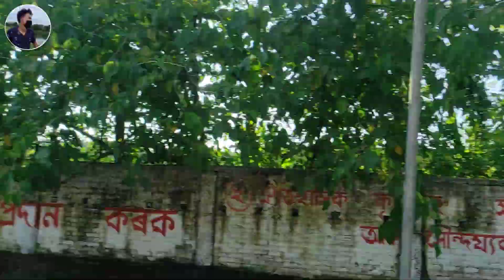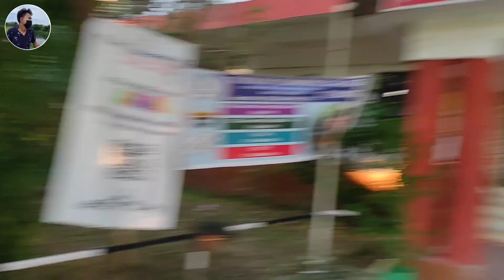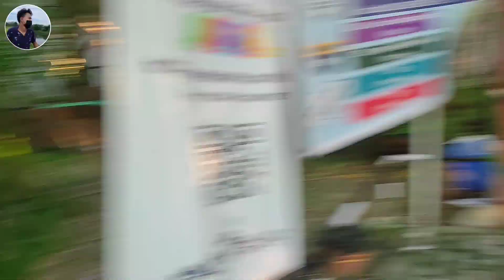Cooking and Eating Pork Belly|Pork recipe